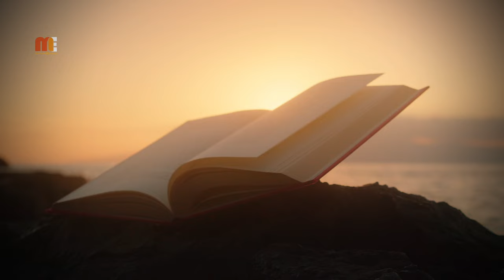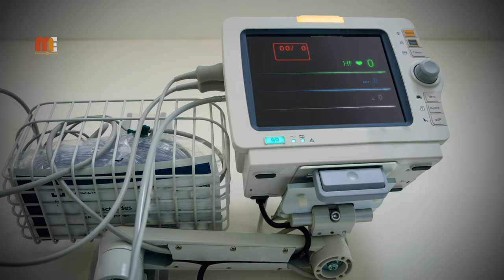After 5 Years in a Coma, This Boy Wakes Up with a Chilling Secret About His Mother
What would you do if the child you thought you’d lost forever suddenly woke up and revealed a heartbreaking truth? In this gripping and emotional story, Gabriel Rodriguez, a young boy from Madrid, defies the odds and wakes up after spending 5 years in a coma. But the joy of his miraculous recovery is quickly overshadowed by a chilling confession he makes about his mother.

Join us as we unravel the incredible journey of a family torn apart by tragedy and reunited by hope, only to face a new and unexpected challenge. Gabriel’s awakening brings to light deep-seated emotions and hidden truths that will change his family’s life forever.

This is more than just a story of survival; it’s a testament to the power of love, the resilience of the human spirit, and the complex dynamics of family relationships. Prepare to be moved by Gabriel’s story as it takes you on an emotional rollercoaster from despair to redemption.

Watch now to uncover the shocking revelation and the powerful lessons this family learned along the way. Don’t miss this unforgettable tale of love, loss, and the miracles that happen when you least expect them.